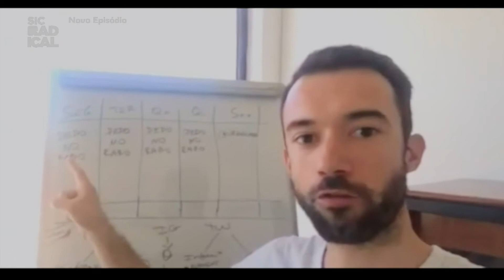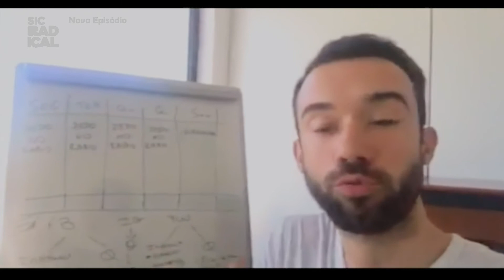17 09 28 Bora Lá, Sai do Sofá - Guilherme Fonseca